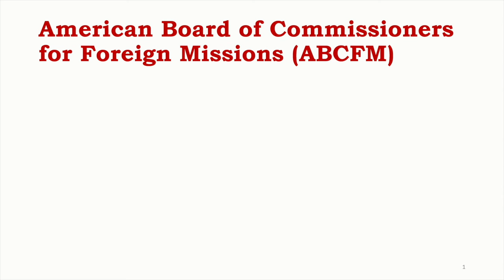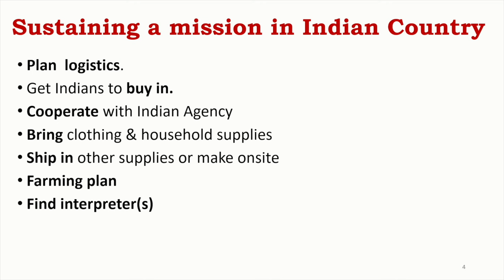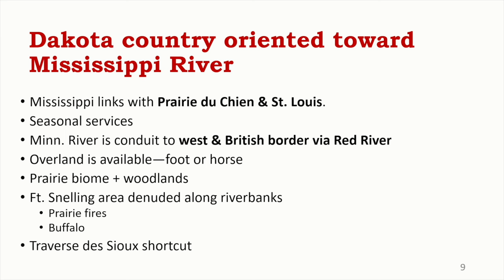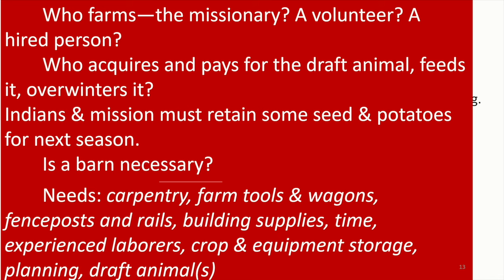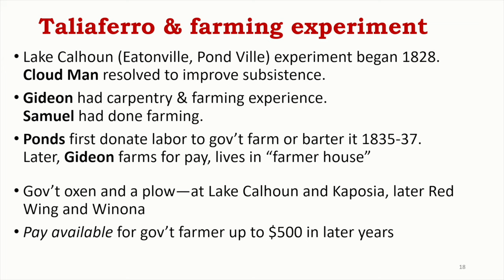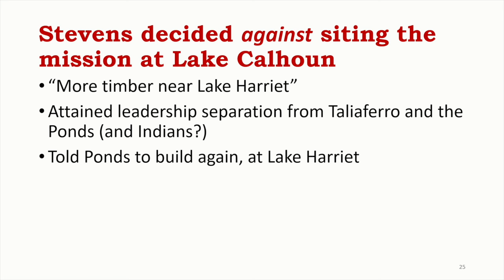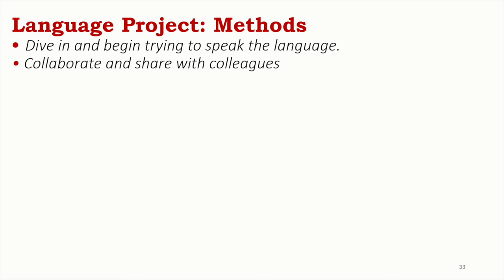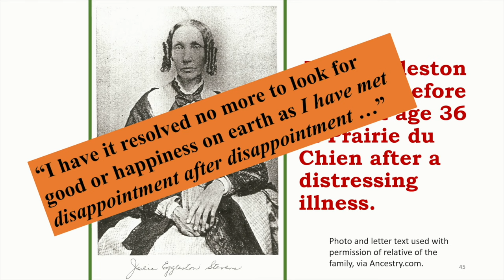1830s ABCFM Missions in Minnesota - Linda Bryan - 2023-09-11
Linda Bryan addresses the Linden Hills History Study Group on September 11, 2023, discussing the religious missions to the Dakota and Ojibwe operated by the American Board of Commissioners for Foreign Missions (ABCFM) in the 1830s in Minnesota.